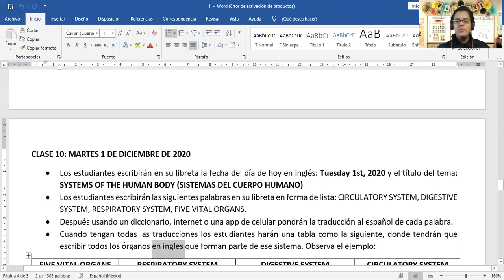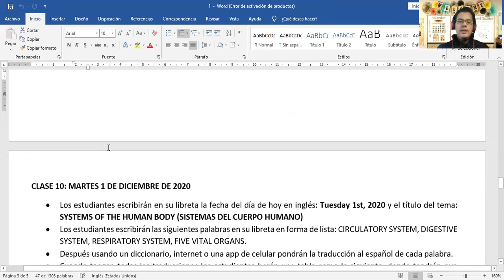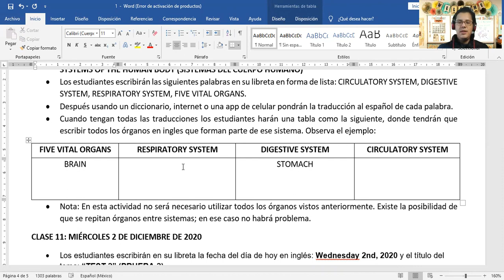MARTES 1 DE DICIEMBRE INGLES PRIMERO VIDEO 1